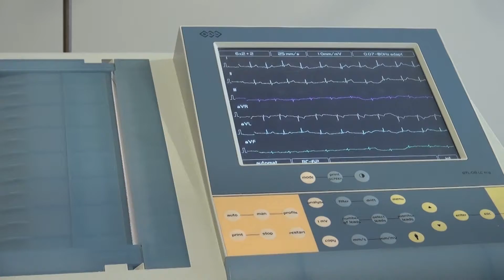IPD INAUGURÓ CENTRO MEDICO BIOMETRICO